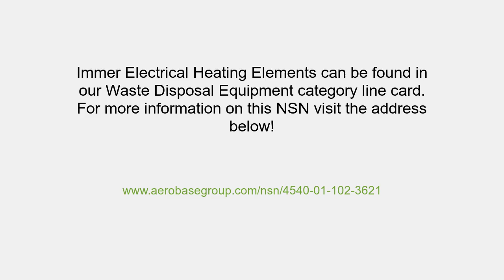NSN 4540-01-102-3621 Immersion Type Electrical Heating Element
NSN: 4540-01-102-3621 a Immersion Type Electrical Heating Element. Part Number: 714XQ141136. This product can be located in our Waste Disposal Equipment section on our